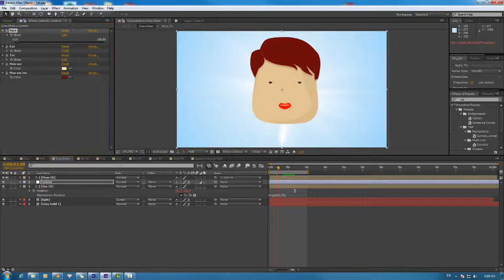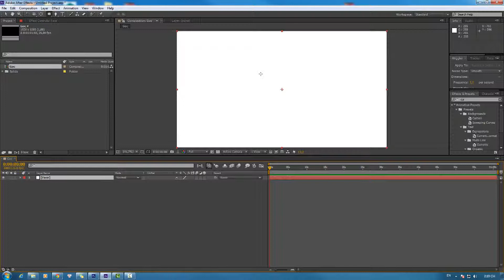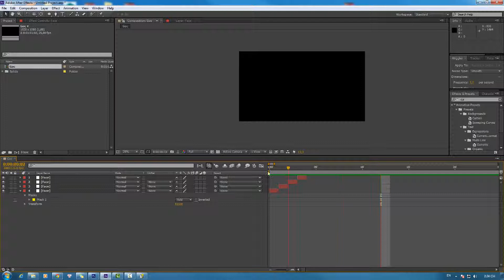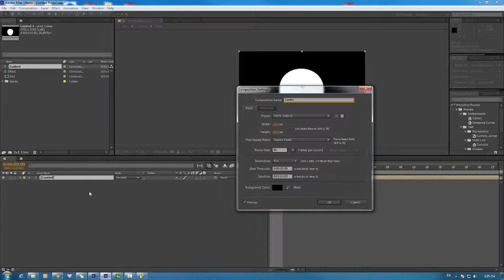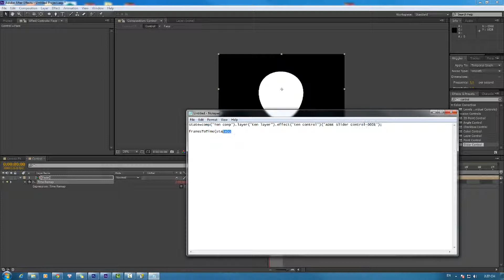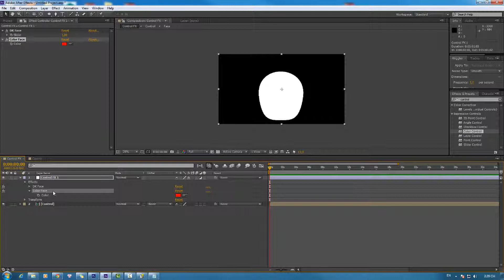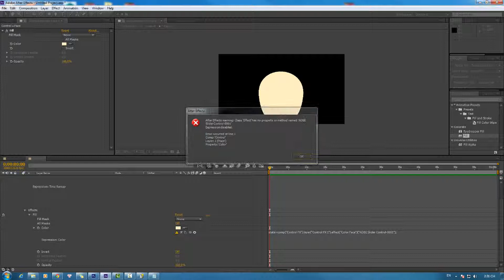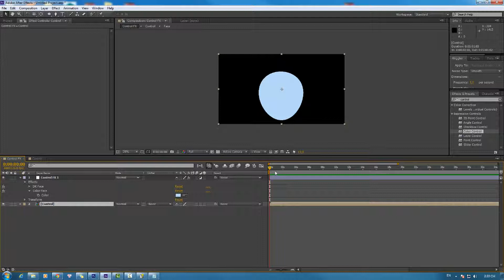tutorial Slider Control & Color Control after effects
Dựa vào những Control này sẽ tạo ra nhiều thứ tùy chỉnh hiệu quả...
Code

Slider Control:
state=comp("Ten comp").layer("ten layer").effect("ten control")("ADBE Slider Control-0001");
framesToTime(state);
Color Control: